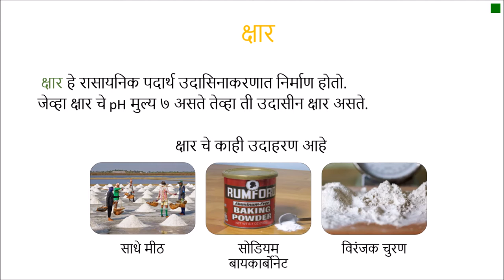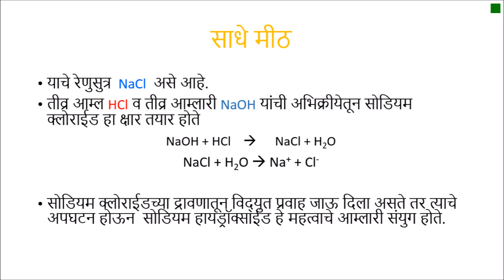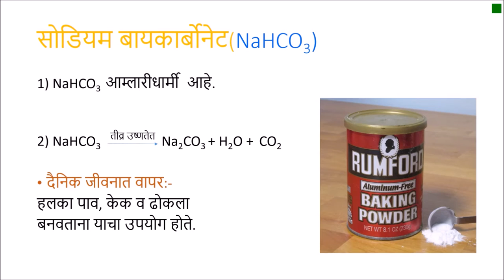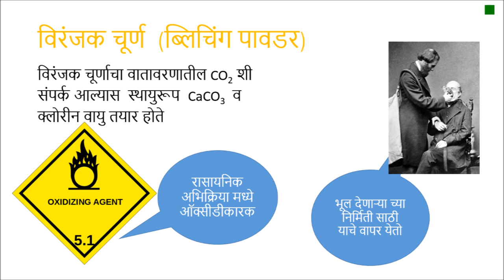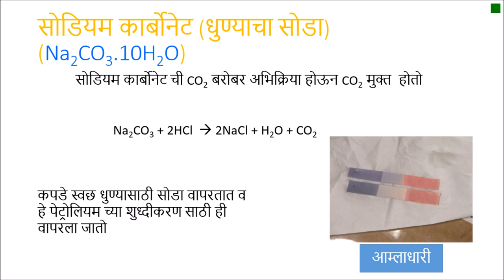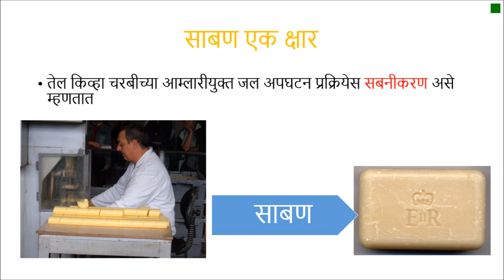रसायन आम्ल आम्लारीचे (Acid Base Reactions) - भाग २ - इयत्ता 10 वी विज्ञान (Class 10 Science)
This video covers some common salts that have a great utility in our daily lives. Common salt (NaCl), Sodium bicarbonate (baking soda), sodium carbonate, bleaching powder, etc. are covered. The process of saponification, or soap formation, is covered at the end.

Taught by: Akash Padmane